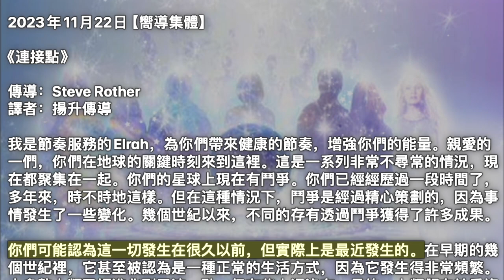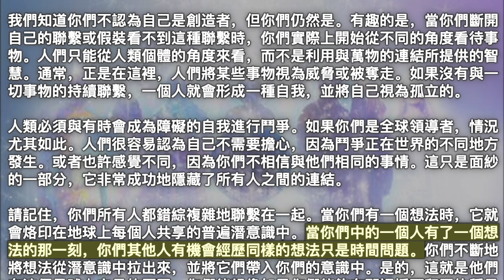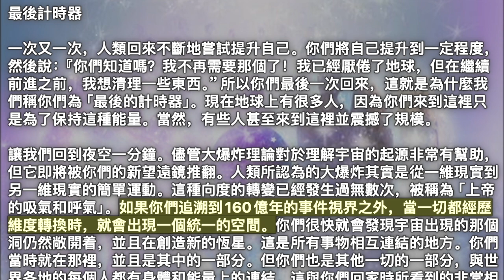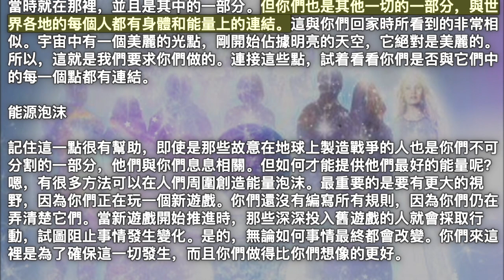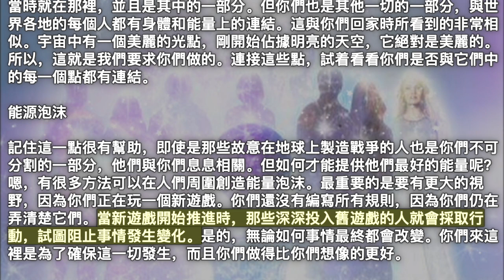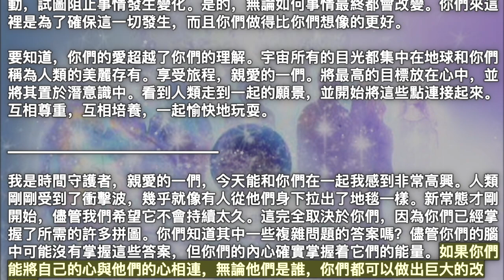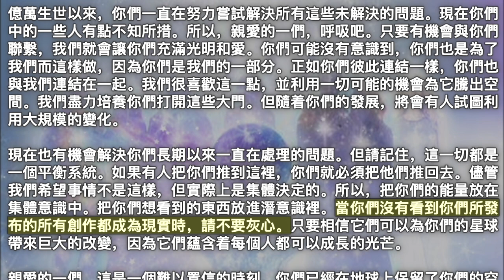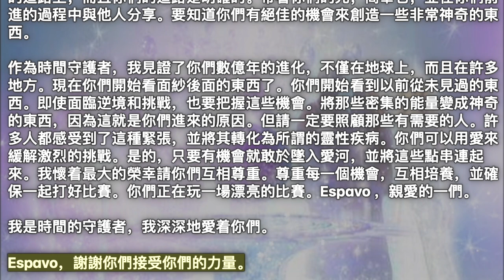連接點【嚮導集體】將最高的目標放在心中，並將其置於潛意識中。看到人類走到一起的願景，並開始將這些點連接起來。互相尊重，互相培養，一起愉快地玩耍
2023年11月22日【嚮導集體】

《連接點》

我是節奏服務的Elrah，為你們帶來健康的節奏，增強你們的能量。親愛的一們，你們在地球的關鍵時刻來到這裡。這是一系列非常不尋常的情況，現在都聚集在一起。你們的星球上現在有鬥爭。你們已經經歷過一段時間了，多年來，時不時地這樣。但在這種情況下，鬥爭是經過精心策劃的，因為事情發生了一些變化。幾個世紀以來，不同的存有透過鬥爭獲得了許多成果。

你們可能認為這一切發生在很久以前，但實際上是最近發生的。在早期的幾個世紀裡，它甚至被認為是一種正常的生活方式，因為它發生得非常頻繁。大多數人類已經進化到了這一點，但有些人還沒有。是的，人類傾向於重複事情。他們有重複偏見，導致他們重新創造能量和環境。在地球上，糟糕的事情經常被視為正常，甚至已經形成了一個模板。

量子糾纏

現實是你們確實會對發生的一切產生影響。為什麼呢？因為這是第一次，親愛的一們，你們完全進入了第五維度並且你們被連結在一起了。不幸的是，很少有人知道如何使用這種連接，甚至很少有人認識到它的存在。這種連結將改變一切，因為實際上你們都是彼此不可分割的一部分。你們已經發現了可以在量子力學研究中驗證的部分內容，稱為量子糾纏。在這裡，兩個粒子，無論相距多遠，都會錯綜複雜地纏繞在一起，並在同一時刻移動。如果旅行，它們的速度將超過光速。但粒子並沒有運動，因為它們是相連的且是彼此不可分割的一部分。親愛的一們，當你們穿過面紗時，你們也是如此。你們下來就是來玩這個假扮人類的遊戲的。你們簽訂所有契約，然後開始一切行動。

覺醒

當你們發現自己在地球上時，你們會嘗試回憶。‘天哪，我在這裡做什麼呢？我在哪裡…我是誰？”學習如何做人的遊戲開始了。你們其實是個靈魂，但突然你們發現自己被困在這個人體裡。這對靈魂來說可能是令人沮喪的，這就是為什麼童年對人類來說如此具有挑戰性。當你們的靈性開始適應時，你們會嘗試合理化和平衡一切。一個人與家的自然連結開始消失。它是你們自己編寫的遊戲的面紗和屬性的一部分。

我們知道你們不認為自己是創造者，但你們仍然是。有趣的是，當你們斷開自己的聯繫或假裝看不到這種聯繫時，你們實際上開始從不同的角度看待事物。人們只能從人類個體的角度來看，而不是利用與萬物的連結所提供的智慧。通常，正是在這裡，人們將某些事物視為威脅或被奪走。如果沒有與一切事物的持續聯繫，一個人就會形成一種自我，並將自己視為孤立的。

人類必須與有時會成為障礙的自我進行鬥爭。如果你們是全球領導者，情況尤其如此。人們很容易認為自己不需要擔心，因為鬥爭正在世界的不同地方發生。或者也許感覺不同，因為你們不相信與他們相同的事情。這只是面紗的一部分，它非常成功地隱藏了所有人之間的連結。

請記住，你們所有人都錯綜複雜地聯繫在一起。當你們有一個想法時，它就會烙印在地球上每個人共享的普遍潛意識中。當你們中的一個人有了一個想法的那一刻，你們其他人有機會經歷同樣的想法只是時間問題。你們不斷地將想法從潛意識中拉出來，並將它們帶入你們的意識中。是的，這就是他們在這個星球上立足的原因。你們能想像如果你們能夠在那裡播下和平的種子會發生什麼事嗎？你們中的一些人實際上是抱着這一點進來的，有點像用積極的想法堆砌甲板。

錨定和平

在人類的旅程中，靈魂會學習一些東西，並將他們所學到的東西帶回家。然後他們將其錨定到他們的核心個性。當你們每次戴上面紗時，你們甚至不記得上次帶了什麼。因此，作為人類形態的靈魂，取得任何進步都是一個艱苦的過程。但你們正在這麼做，親愛的一們。具體是如何運作的呢？你們可以做的事情之一就是開始尋找所有人類的相似之處，而不是他們的不同之處。這將使你們看到連接全人類的能量線，並同時播下和平的種子。這是否意味着它會立即產生反應？不，完全融入還需要一些時間。但一旦它開始朝新方向移動，它就會加速。

連接點

所有這些事情都是由於人類的進化而開始發生的。你們開始看到聯繫線。當然，如果你們看看夜空，你們會發現這是一條時間線。你們在夜空中看到的光是來自138億光年之前的光。所以，它有點像時光機，不是嗎？人類的視野非常有限，但現在它正在擴大。如你們所知，人類相信宇宙的年齡為138億光年。但最近人類已經找到了一個距離超過320億光年的星系。能夠回顧那麼遠的過去，看看你們如何處理這些事情，真是太美好了。人類正在改寫他們對宇宙及其起源的理解。很明顯，所有最初連接的粒子仍然共享這個連接。但你們實際上並沒有看到這些點是如何連接的，這是你們來到地球的課程的一部分。

最後計時器

一次又一次，人類回來不斷地嘗試提升自己。你們將自己提升到一定程度，然後說：『你們知道嗎？我不再需要那個了！我已經厭倦了地球，但在繼續前進之前，我想清理一些東西。”所以你們最後一次回來，這就是為什麼我們稱你們為「最後的計時器」。現在地球上有很多人，因為你們來到這裡只是為了保持這種能量。當然，有些人甚至來到這裡並震撼了規模。

讓我們回到夜空一分鐘。儘管大爆炸理論對於理解宇宙的起源非常有幫助，但它即將被你們的新望遠鏡推翻。人類所認為的大爆炸其實是從一維現實到另一維現實的簡單運動。這種向度的轉變已經發生過無數次，被稱為「上帝的吸氣和呼氣」。如果你們追溯到160億年的事件視界之外，當一切都經歷維度轉換時，就會出現一個統一的空間。你們很快就會發現宇宙出現的那個洞仍然敞開着，並且在創造新的恆星。這是所有事物相互連結的地方。你們當時就在那裡，並且是其中的一部分。但你們也是其他一切的一部分，與世界各地的每個人都有身體和能量上的連結。這與你們回家時所看到的非常相似。宇宙中有一個美麗的光點，剛開始佔據明亮的天空，它絕對是美麗的。所以，這就是我們要求你們做的。連接這些點，試着看看你們是否與它們中的每一個點都有連結。

能源泡沫

記住這一點很有幫助，即使是那些故意在地球上製造戰爭的人也是你們不可分割的一部分，他們與你們息息相關。但如何才能提供他們最好的能量呢？嗯，有很多方法可以在人們周圍創造能量泡沫。最重要的是要有更大的視野，因為你們正在玩一個新遊戲。你們還沒有編寫所有規則，因為你們仍在弄清楚它們。當新遊戲開始推進時，那些深深投入舊遊戲的人就會採取行動，試圖阻止事情發生變化。是的，無論如何事情最終都會改變。你們來這裡是為了確保這一切發生，而且你們做得比你們想像的更好。

要知道，你們的愛超越了你們的理解。宇宙所有的目光都集中在地球和你們稱為人類的美麗存有。享受旅程，親愛的一們。將最高的目標放在心中，並將其置於潛意識中。看到人類走到一起的願景，並開始將這些點連接起來。互相尊重，互相培養，一起愉快地玩耍。

我是時間守護者，親愛的一們，今天能和你們在一起我感到非常高興。人類剛剛受到了衝擊波，幾乎就像有人從他們身下拉出了地毯一樣。新常態才剛開始，儘管我們希望它不會持續太久。這完全取決於你們，因為你們已經掌握了所需的許多拼圖。你們知道其中一些複雜問題的答案嗎？儘管你們的腦中可能沒有掌握這些答案，但你們的內心確實掌握着它們的能量。如果你們能將自己的心與他們的心相連，無論他們是誰，你們都可以做出巨大的改變。

有些人不希望人民知道他們在做什麼。這樣他們甚至可以利用你們的力量，有時甚至用它來對付你們。它實際上比你們想像的更廣泛。靈性的自然狀態是和諧和行善。

因為你們正在將許多這些點重新連接並整合到你們自己和彼此之間，所以一切都開始改變。你們不僅有機會播下種子，還有機會為新生活播下種子，自己收穫收穫。儘管你們中的許多人已經完成了自己要做的事情，但你們似乎已經做了很多事情。

億萬生世以來，你們一直在努力嘗試解決所有這些未解決的問題。現在你們中的一些人有點不知所措。所以，親愛的一們，呼吸吧。只要有機會與你們聯繫，我們就會讓你們充滿光明和愛。你們可能沒有意識到，你們也是為了我們而這樣做，因為你們是我們的一部分。正如你們彼此連結一樣，你們也與我們連結在一起。我們很喜歡這一點，並利用一切可能的機會為它騰出空間。我們盡力培養你們打開這些大門。但隨着你們的發展，將會有人試圖利用大規模的變化。

現在也有機會解決你們長期以來一直在處理的問題。但請記住，這一切都是一個平衡系統。如果有人把你們推到這裡，你們就必須把他們推回去。儘管我們希望事情不是這樣，但實際上是集體決定的。所以，把你們的能量放在集體意識中。把你們想看到的東西放進潛意識裡。當你們沒有看到你們所發布的所有創作都成為現實時，請不要灰心。只要相信它們可以為你們的星球帶來巨大的改變，因為它們蘊含着每個人都可以成長的光芒。

親愛的一們，這是一個難以置信的時刻。你們已經在地球上保留了你們的空間相當長一段時間了，而你們就在這裡。親愛的一們，我們對此感到非常高興，因為你們是魔術師，可以幫助改變正在發生的一切的結果。你們可以轉移能量，讓所有這些負面因素變成對你們有利的一面。這種情況發生的方式非常神奇，因為這一切都始於一個想法。它始於面對逆境、面對鬥爭的夢。敢於夢想，你們就會開始把這些點連結起來，這會改變一切。你們走在正確的道路上，而且你們的道路是明確的。帶着你們的光，高舉它，並在你們前進的過程中與他人分享。要知道你們有絕佳的機會來創造一些非常神奇的東西。

作為時間守護者，我見證了你們數億年的進化，不僅在地球上，而且在許多地方。現在你們開始看面紗後面的東西了。你們開始看到以前從未見過的東西。即使面臨逆境和挑戰，也要把握這些機會。將那些密集的能量變成神奇的東西，因為這就是你們進來的原因。但請一定要照顧那些有需要的人。許多人都感受到了這種緊張，並將其轉化為所謂的靈性疾病。你們可以用愛來緩解激烈的挑戰。是的，只要有機會就敢於墜入愛河，並將這些點串連起來。我懷着最大的榮幸請你們互相尊重。尊重每一個機會，互相培養，並確保一起打好比賽。你們正在玩一場漂亮的比賽。Espavo ，親愛的一們。

我是時間的守護者，我深深地愛着你們。

Espavo，謝謝你們接受你們的力量。